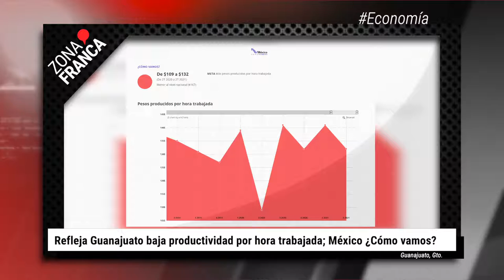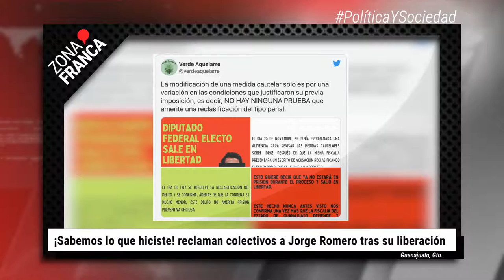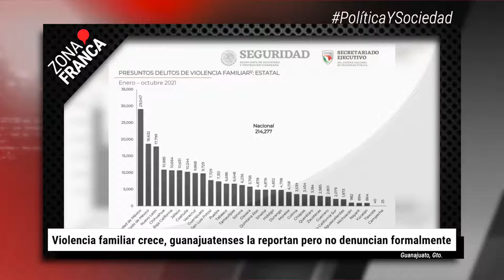Extrabajadores de Ecosys no creen en autoridades municipales | BrevesDeLaZona📰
Aquí las noticias más destacadas de la semana
- Miedo y negligencia oficial impiden a familiares denunciar sus desaparecidos.
- Refleja Guanajuato baja productividad por hora trabajada; México ¿Cómo vamos?.
- ¡Sabemos lo que hiciste! reclaman colectivos a Jorge Romero tras su liberación.
- Violencia familiar crece, guanajuatenses la reportan pero no denuncian formalmente.
- Hay en Guanajuato más de 6 mil pacientes portadores de VIH/SIDA.
- Exdiputado del PAN tuvo un trato privilegiado, asegura María quien fue víctima de violación.
- Comerciantes y clientes resienten alza de precios de la canasta básica.
- Extrabajadores de Ecosys no creen en autoridades municipales.